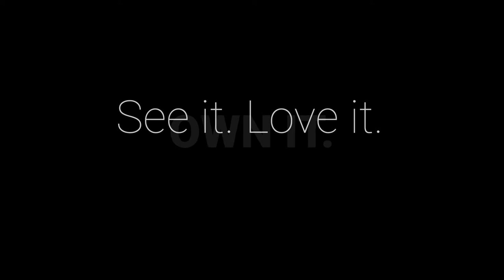mbff19 - KG Bold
Mercedes-Benz Fashion Festival 2019 KG Bold
Next Gen Group Show